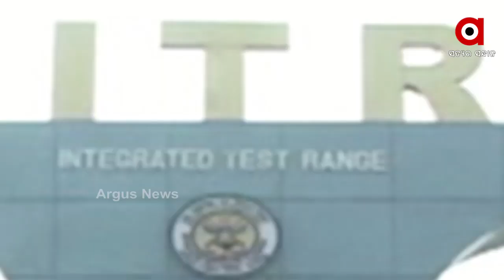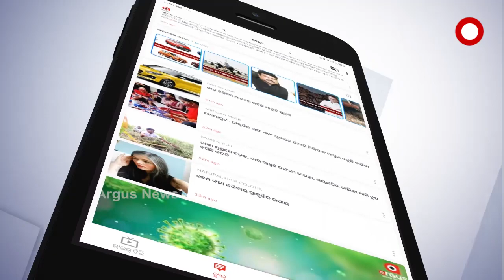ଇଶ୍ବରଙ୍କ ଆଇଏସଆଇ ଲିଙ୍କ୍‌ ସାବ୍ୟସ୍ତ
ଇଶ୍ବରଙ୍କ ଆଇଏସଆଇ ଲିଙ୍କ୍‌ ସାବ୍ୟସ୍ତ। ଦେଶଦ୍ରୋହ ଅପରାଧରେ ଦୋଷୀ । 66 ସେକେଣ୍ଡର କଥାବାର୍ତ୍ତା
ହେଲା ବଳିଷ୍ଠ ପ୍ରମାଣ। ଏବେ ଜେଲର ଚାରିକାନ୍ଥ ଭିତରେ କଟିବ ଜୀବନ ।ପାକିସ୍ତାନ ଗୁଇନ୍ଦା ସଂସ୍ଥାକୁ ଦେଉଥିଲେ ଗୁପ୍ତ ଓ ସିକ୍ରେଟ ତଥ୍ୟ  । ISI କୁ ଚାନ୍ଦିପୁର ଆଇଟିଆରର ତଥ୍ୟ ଦେଉଥିଲା...